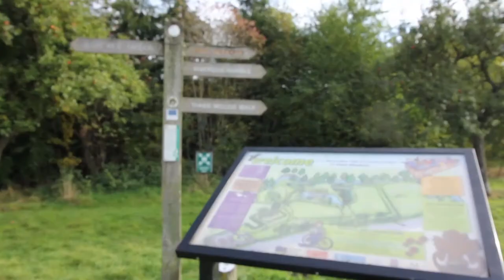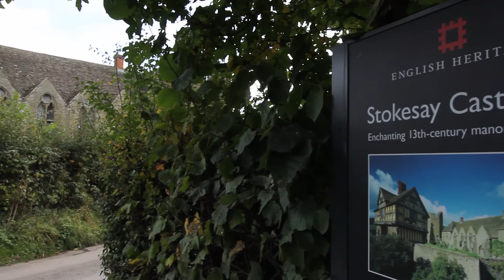Woodville Bed and Breakfast, Craven Arms, Shropshire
Woodville Bed and Breakfast is situated in the heart of the Shropshire in the small town of Craven Arms.

You will find our rooms are clean and well maintained, equipped with basic amenities. We have a beautiful garden that overlooks tranquil fields.

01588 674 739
Clun Road, Craven Arms, Shropshire SY7 9AA